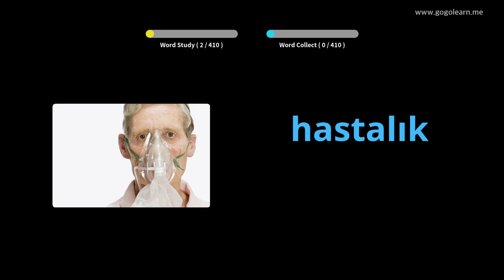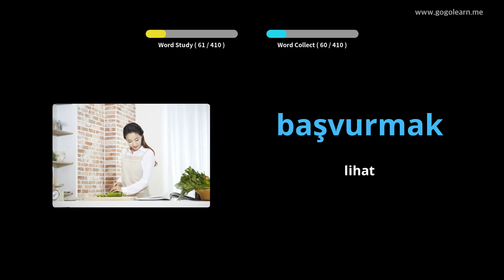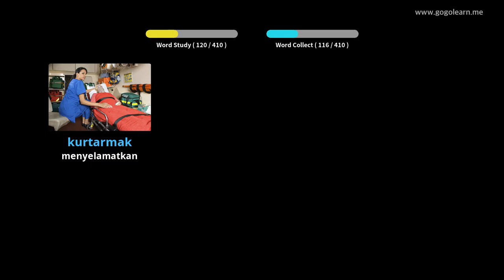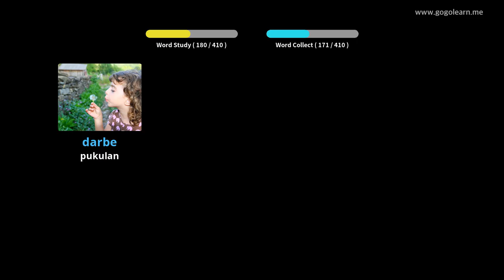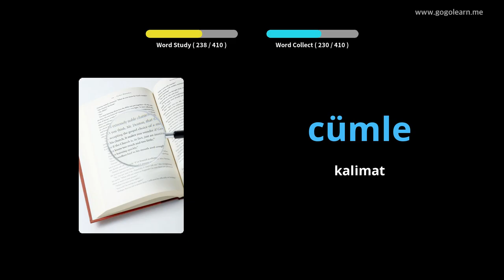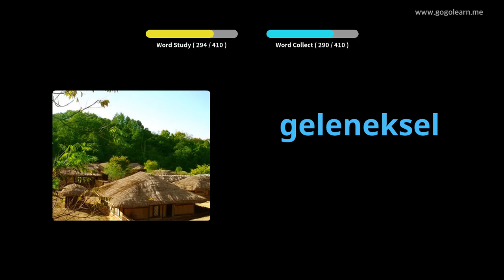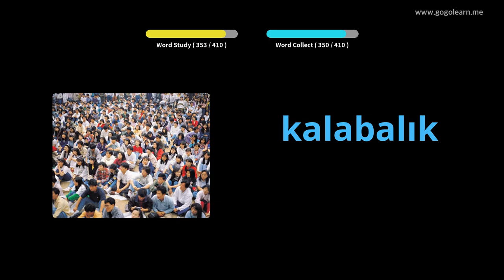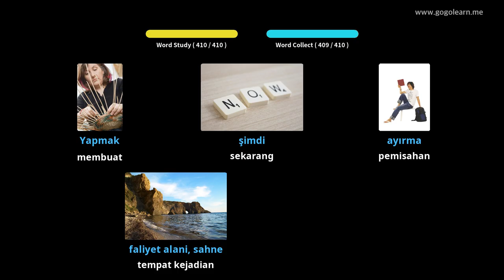Sekolah Menengah Kosakata Bahasa Turki 3 | Golearn